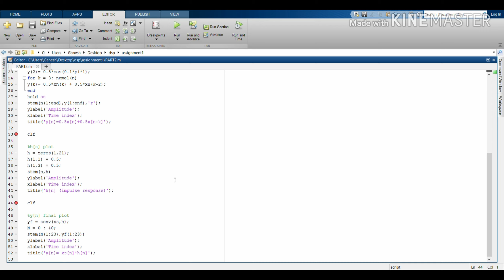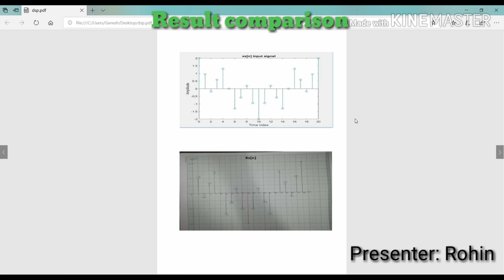DSP Assignment Phase 1 (part 2)